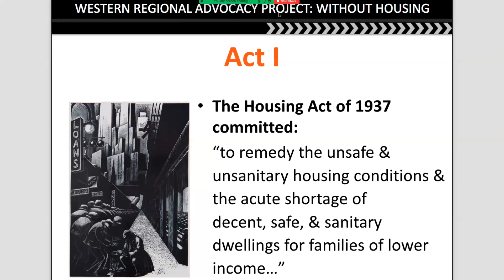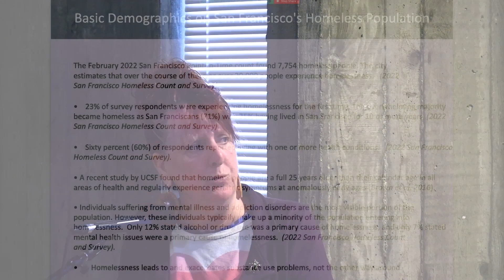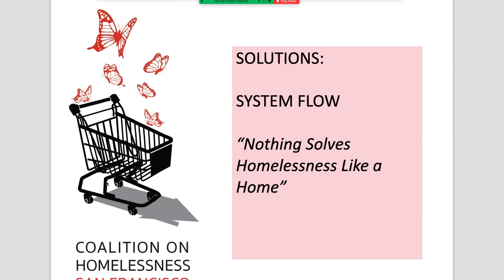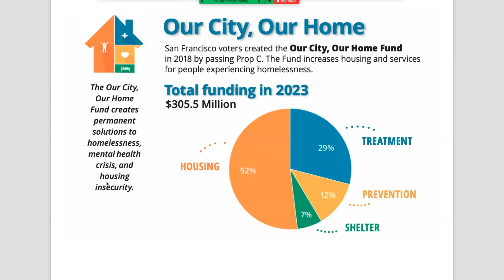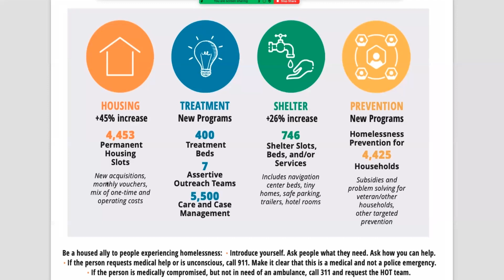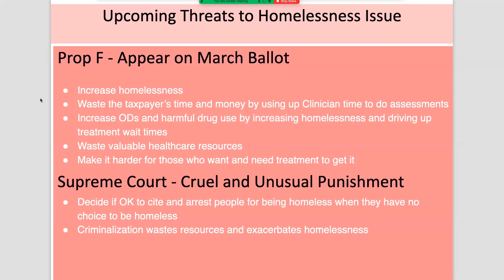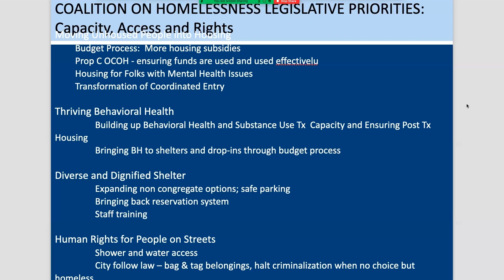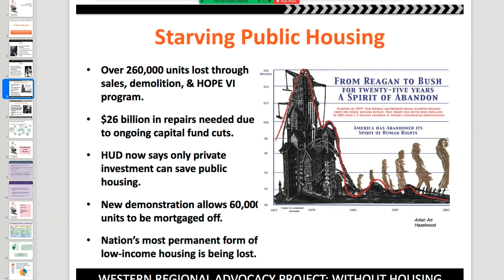SF Coalition On Homelessness with Jennifer Friedenbach (2-11-24)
SF Coalition On Homelessness with Jennifer Friedenbach
Sunday Forum, February 11, 2024

Jennifer Friedenbach is the Executive Director of the Coalition on Homelessness—San Francisco. During her tenure, she has achieved significant victories alongside homeless people and community members, including crafting Prop C: Our City, Our Home, a tax on corporations that pays for homeless housing and will double San Francisco’s efforts to address homelessness.

These efforts have included the creation of a local housing subsidy serving hundreds of homeless families and adults, the acquisition of over 1,000 units of housing, the expansion of prevention efforts to halt displacement, and the expansion of substance abuse treatment. She has spearheaded numerous legislative reforms protecting the rights of homeless people and garnered public investments in programs that have saved countless lives.

However, there is much controversy currently because of the noticeable rise in homeless encampments throughout the city, along with a rise in deaths due to fentanyl. Ms. Friedenbach will discuss these issues and explain some recent initiatives made by the coalition to address these latest concerns.